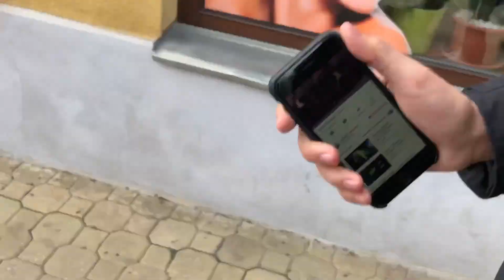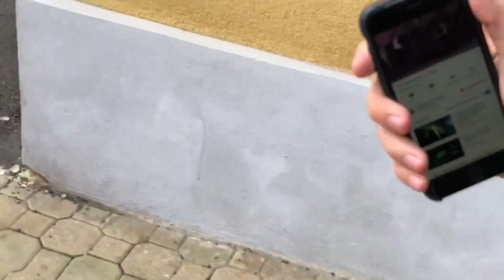ПОДАРИЛ ДРУГУ IPHONE 8 / ДЕТСКИЙ ЛАГЕРЬ В МАРИАНКАХ